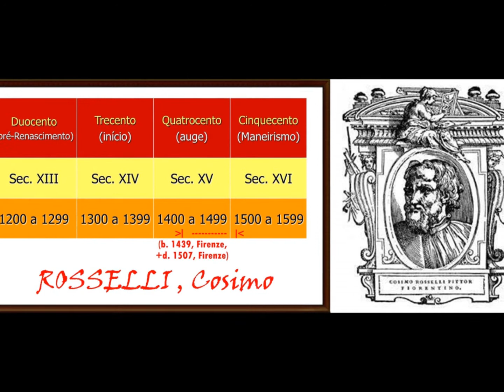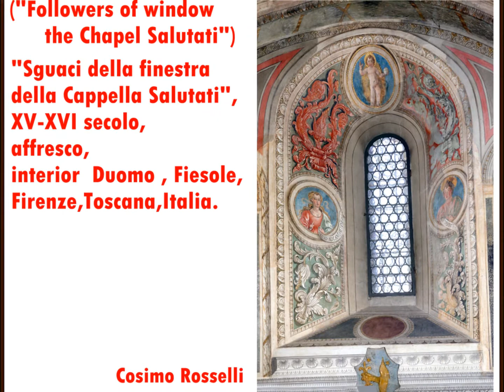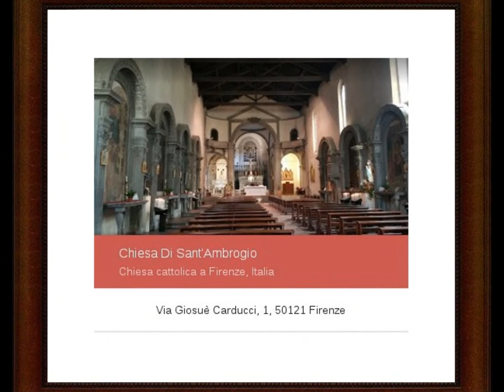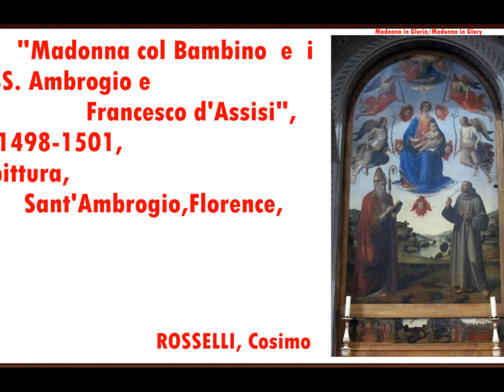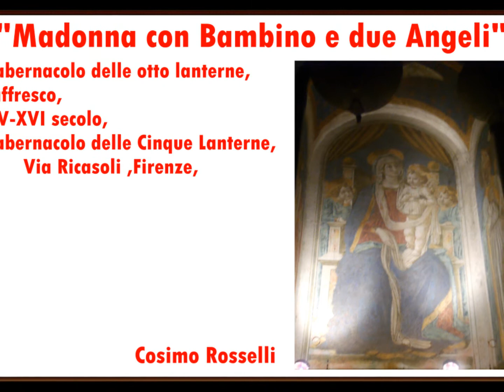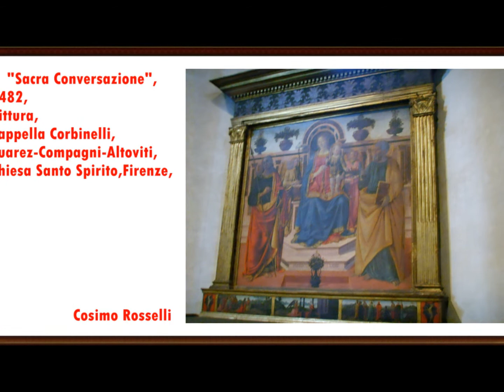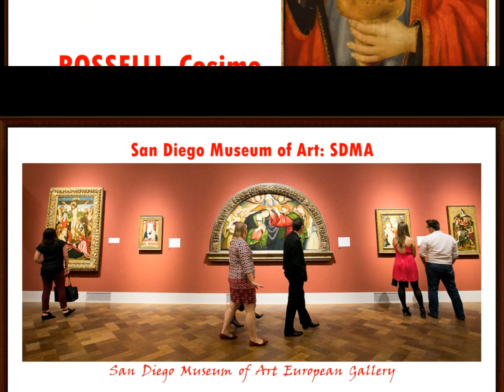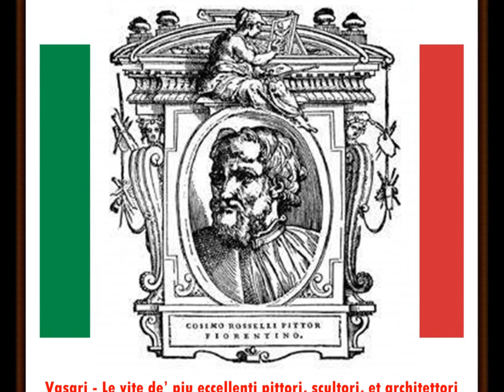artmirc-Cufarul cu Diamante...-ROSSELLI, Cosimo-(1439 +1507) ITALIAN PAINTER-P.3_2018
artmirc-Cufarul cu Diamante...-ROSSELLI, Cosimo-(1439+1507) ITALIAN PAINTER FLORENCE; partea 3_2018 -He was documented in Neri di Bicci's workshop between May 1453 and October 1456; in 1459 he received his first known commission, for an altarpiece in Santa Trinita, Florence (untraced). It is thought that he subsequently worked with Benozzo Gozzoli, whose influence is evident in his early work, but Cosimo was receptive to the styles of almost all his more gifted contemporaries, including Alesso Baldovinetti (said by Baldinucci to have been his master), Andrea del Verrocchio and the Pollaiuolo brothers.
Cosimo's first surviving works of importance are the frescoes in the style of Baldovinetti in the Salutati Chapel, Fiesole Cathedral, datable to between 1462 and 1466, but these are heavily restored. A better illustration of his early style is the St Barbara altarpiece (1468–09; Florence, Accademia) from the Flemish and German confraternity's chapel in SS Annunziata, Florence; it has hard forms, incised outlines and stiff, slightly ungainly figures. In Florence his painting includes frescoes in SS. Annunziata and S. Ambrogio.
His successful career (the highpoint of which was painting frescoes in the Sistine Chapel together with Botticelli, Ghirlandaio and Perugino) was based on his facility and high standard of craftsmanship rather than on any great distinction or originality as an artist. His pupils included Fra Bartolomeo and Piero di Cosimo.The first work of Cosimo mentioned by Vasari exists in S. Ambrogio, in Florence, over the third altar on the left. It is an “Assumption of the Virgin,” a youthful and feeble work. In the same church, on the wall of one of the chapels, is a fresco by Cosimo which Vasari praises highly, especially for a portrait of the young scholar Pico of Mirandola. The scene, a procession bearing a miracle-working chalice, is painted with much vigour and less mannerism than most of this artist's work.

-Another History of Fine Arts!
-Un'altra storia delle belle arti!
-Un altfel de Istorie a Artelor Frumoase !
-Güzel Sanatlar'ın Başka Bir Tarihi!
-Друга история на изобразителното изкуство!
-Otra historia de Bellas Artes!

artmirc-2018-Ianuarie_28_